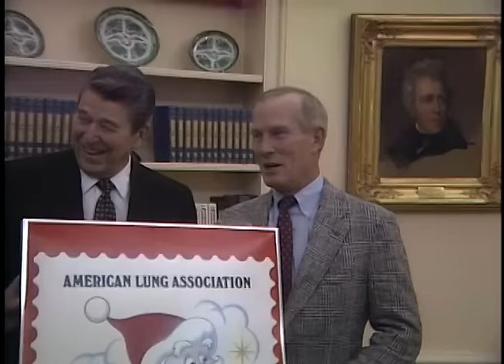President Reagan's Photo Opportunities on November 12, 1987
Full Title: President Reagan's Photo Opportunities on November 13, 1987, President Reagan Meeting with Congressman Frank Wolf and Senators Jesse Helms and Bill Armstrong in Oval Office,  President Reagan Meeting with Senators Joe Biden and Strom Thurmond in Oval Office, President Reagan Meeting with American Legion Commander in Oval Office, President Reagan Meeting with American Lung Association Poster Child in Oval Office (Tom Smothers with Yo-Yo) on November 12, 1987

Transcript: N/A

Production Date: 11/12/1987

Access Restriction(s):Unrestricted
Use Restriction(s):Unrestricted